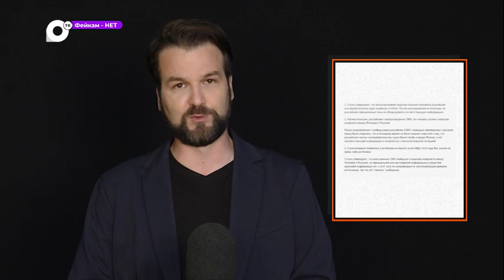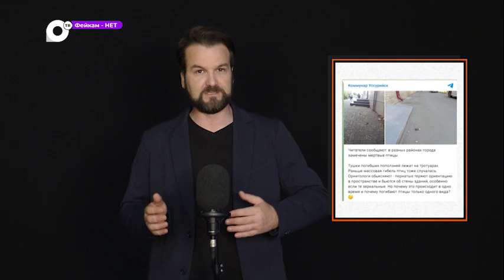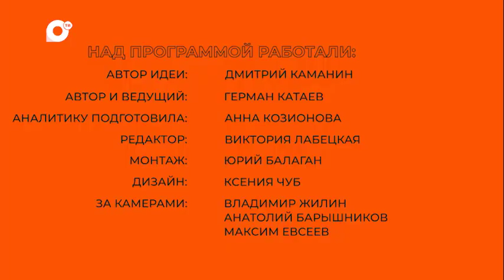Фейкам-нет / WhatsApp заблокируют / Японцы напали на русских учёных / 28.09.23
Японцы напали на русских учёных

WhatsApp заблокируют

В Приморье массово травят птиц

Австралии не существует